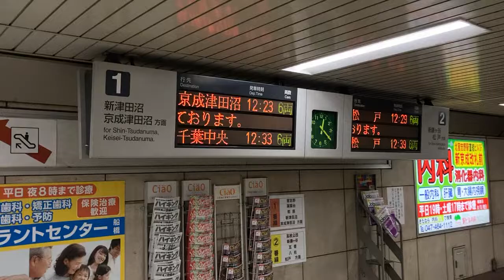新京成電鉄 北習志野駅 地下1階東葉高速鉄道のりかえ口 発車標(LED電光掲示板)